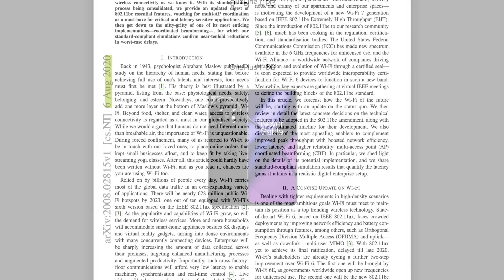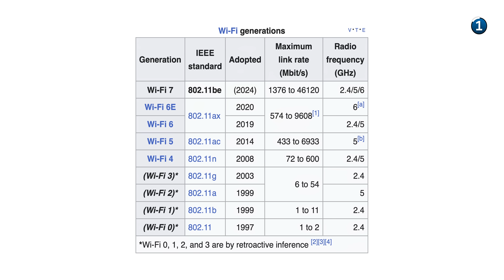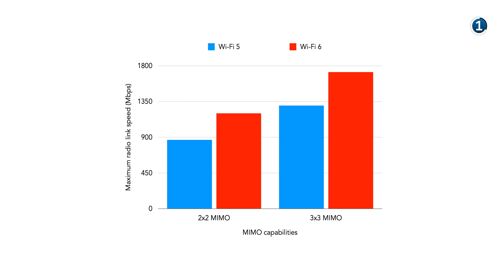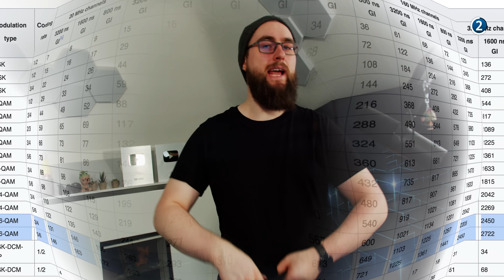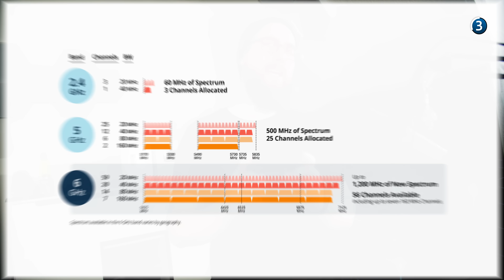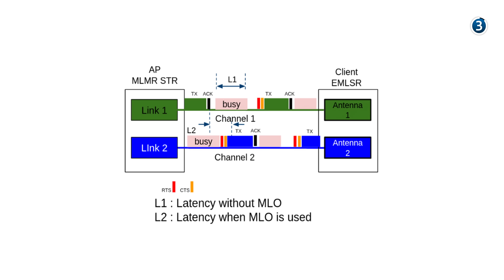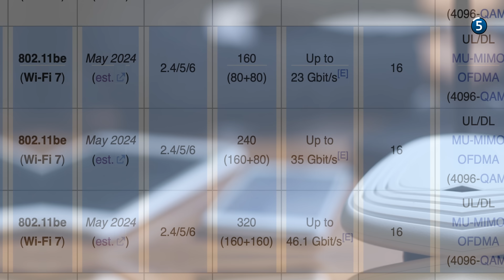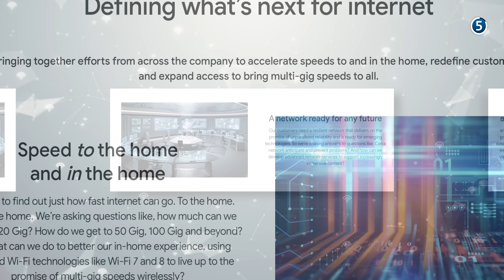Wifi 7: 4,8 mal SCHNELLER und 100 mal niedrigere LATENZ!?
Leidet hier die Qualität des Standards unter dem Druck des Marktes?

*Kapitel:*
00:00 Einleitung
01:19 noch mehr lernen
02:00 Wifi 7
05:29 Signal-To-Noise und MCS
07:29 Kanalbandbreite
11:10 MU-MIMO
12:27 Der Standard ist noch nicht fertig